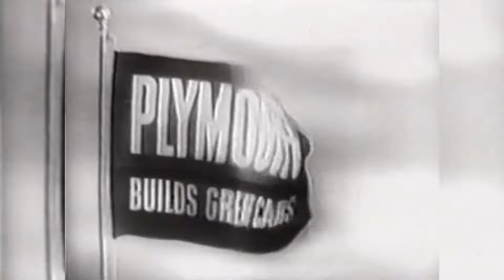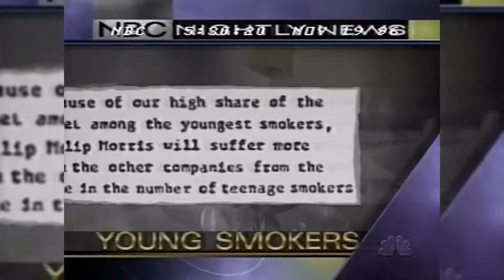NBC Nightly News History since 1948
⚠ If there are missing intros or wrong dates, feel free to correct me in the comments.

Timestamps:
0:00 Intro
0:15 NBC Television Newsreel
0:30 Camel News Caravan
1:00 Plymouth News Caravan
1:22 The Huntley-Brinkley Report
1:59 NBC Nightly News
13:35 Outro